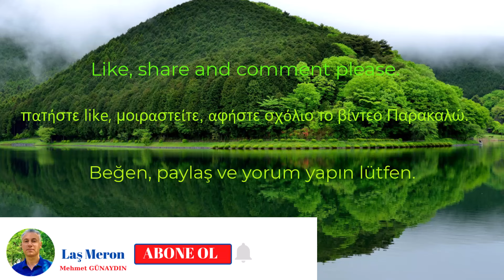DOĞAYLA BAŞ BAŞA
Bursa'nın Nilüfer İlçesine bağlı Atlasköy'e ait muhteşem sonbahar manzaralarını izleyeceksiniz.